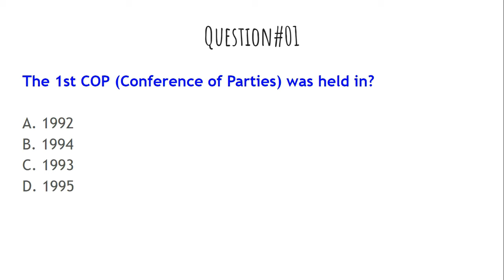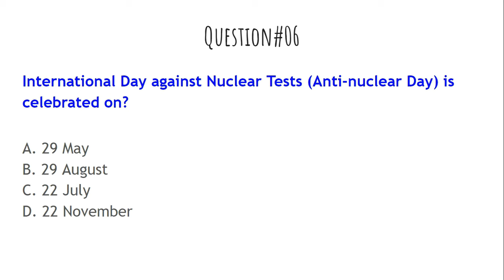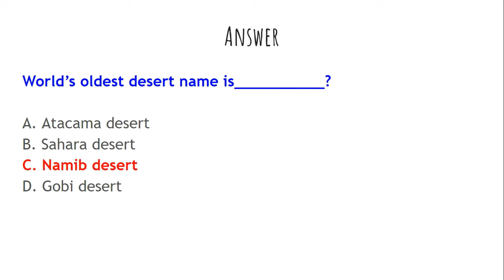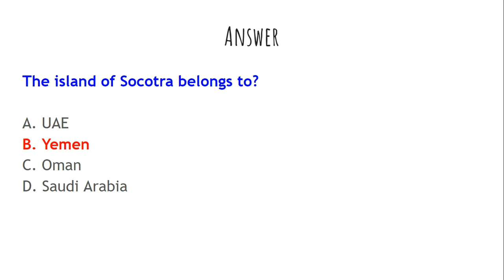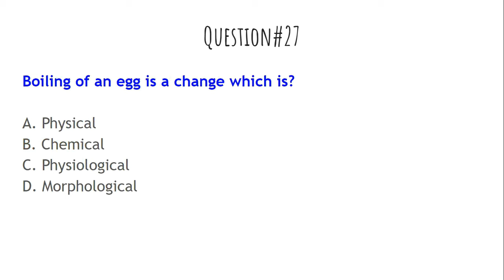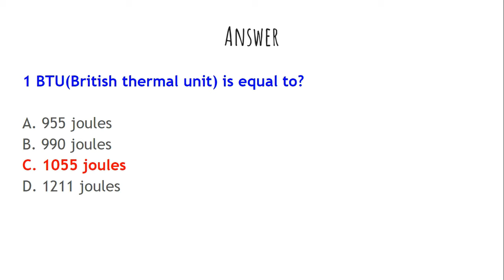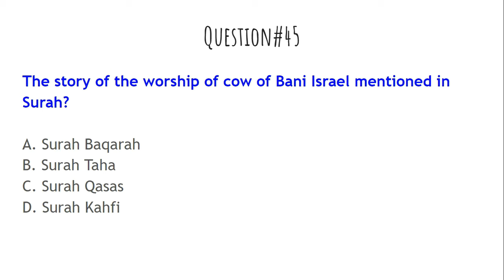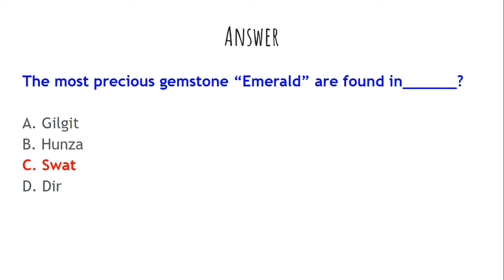Daily Dose episode 76 | Most repeated PPSC FPSC SPSC BPSC KPPSC Questions|One Paper MCQ Preparation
This video contains 50 Questions from the previous past papers of  Ppsc Fpsc CSS and PMS.

In this engaging YouTube video, you will find a collection of 50 questions covering a wide range of subjects. Test your knowledge and challenge yourself with questions related to general knowledge, Islamiat, Pakistan studies, English grammar, everyday science, and computer knowledge. This comprehensive quiz aims to assess your understanding in these diverse areas while providing an entertaining and educational experience. Sharpen your mind, expand your knowledge, and enjoy the thrill of answering these thought-provoking questions. Get ready for an exciting journey through various disciplines and test your expertise in this engaging MCQ video.

World Current Affairs MCQs 2022, Here you will find latest World current affairs Mcqs which are from Current International Issues, Geography, Atmosphere, Science & Literature, International Organizations and events. Latest and updated Mcqs of Current Affairs of the world.

Gk for railway exam in india
Gk world questions
net exams
Gk world questions for upsc
Gk world Mcqs for all competitive exams
General knowledge questions for Railway Exams
General knowledge Mcqs for constable jobs in Islamabad Police
Gk world
Literacy test preparation